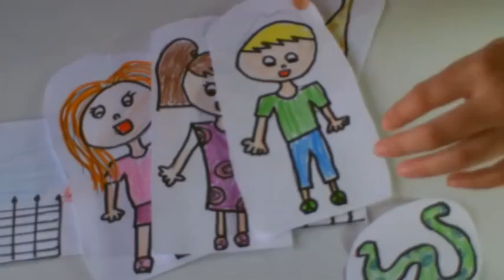El despertar de los osos (Book Trailer 18c)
Uno de los Book Trailer, sobre ‘El despertar de los osos’ la convivencia nº 18 del CRIE Naturávila, en la que han participado alumnos de los centros: CEIP La Moraña 6º de Arévalo, y el CRA Santa Teresa de Crespos.